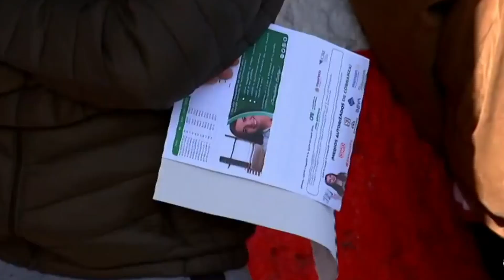Sin prorroga en plazos para tramitar credencial de elector: INE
Xalapa, Ver.- El delegado en Veracruz del Instituto Nacional Electoral (INE), Josué Cervantes Martínez, informó que este 10 de febrero concluye el proceso para tramitar credencial de elector con fotografía, quienes tienen cita para tramitar la credencial deberán acudir hacer el trámite, pues no se contempla ninguna prórroga.